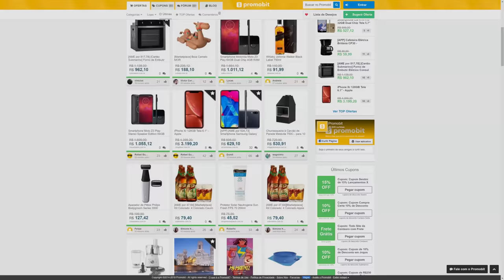O que era RUIM ficou PIOR... Novela ANTHEM continua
Mais um líder de produção de anthem está abandonando o jogo e a bioware... o último a sair apaga a luz!

Gameplay de Fundo: Anthem